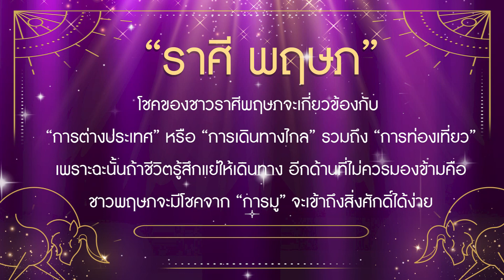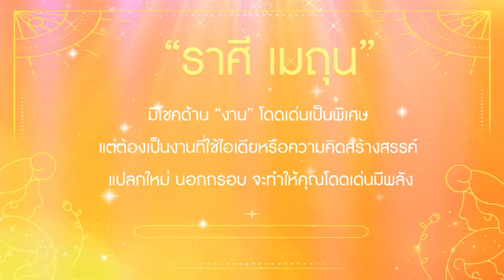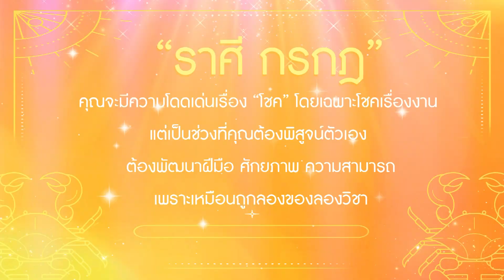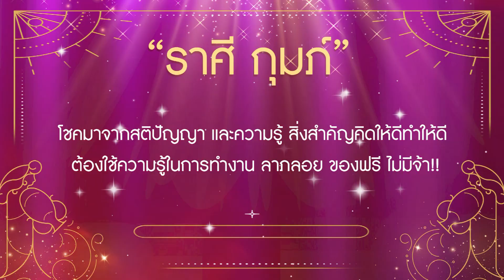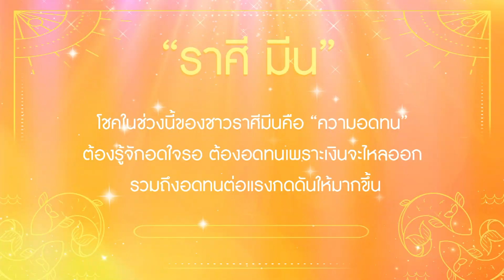“โชค” ของคน 12 ราศี l ไนน์เอ็นฯ เด็ดดวง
“โชค” ของคน 12 ราศี
“ความมีโชคเป็นลาภอันประเสริฐ” เชื่อว่าหลายคนลุ้นว่าช่วงนี้จะมีโชคกับเค้าบ้างมั้ย? “9Ent เด็ดดวง” มีคำตอบจาก  “หมอท็อป ซีเคร็ท” มาให้ฟังกัน